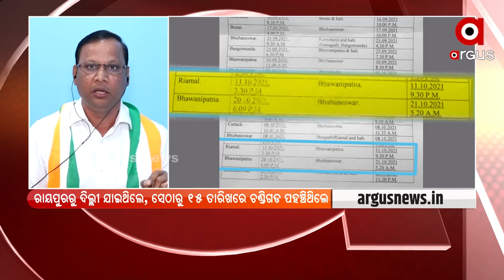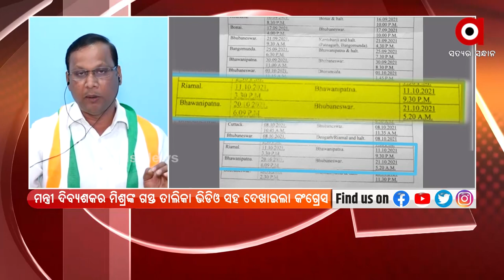Mamita Meher Murder Case Big Expose, BJD's Dibya Shankar Mishra Exposed by Congress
With this big Expose many Allegation and Accusation are Arising against Dibya Shankar Mishra.